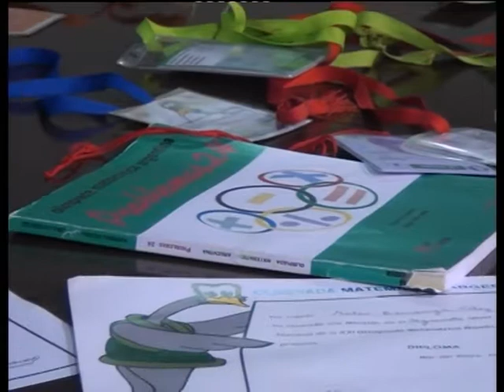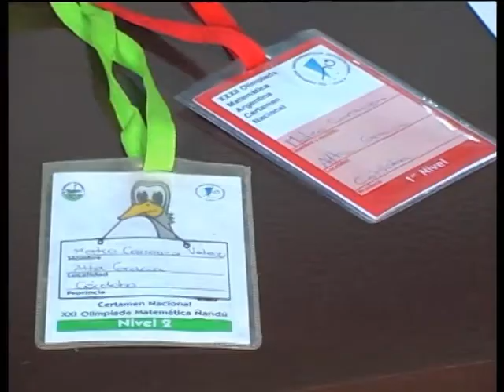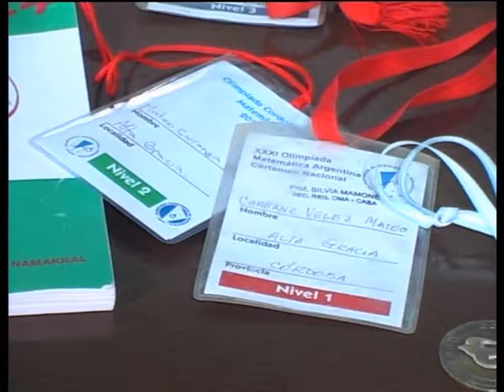En Voz Alta | Mateo Carranza Vélez Bloque 3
"El Rey de los números": Mateo Carranza Vélez nos visitó antes de representar a Argentina en las 58ª Olimpiadas Matemáticas de Brasil que se desarrollaron luego en el mes de Julio, en Río de Janeiro, siendo el único integrante del interior del país, y donde consiguió Medalla de Plata. Además fue reconocido en el Concejo Deliberante como “alumno destacado”. Mirá el programa completo en nuestro sitio web